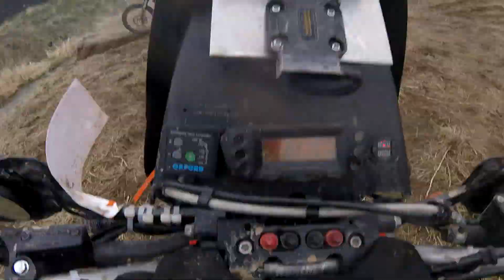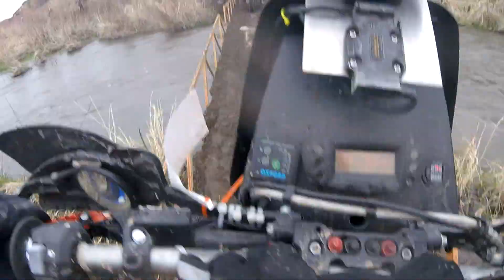Desert 100 - 2018 Some clips up to the single lane bridge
These are some clips from the first 14 miles of the race as I got roosted when I fell after the bridge crossing and I didn't clean the lens afterwards.
It's funny how a couple of the riders I filmed in the first 14 miles finished the next two spots behind me. Rider 1380 is RAY HESS who was right behind me and rider 1407 is MAKENNA HIATT; she finished a few seconds behind him.
However rider 1001 is Terry Bainbridger and he's a fast 60+ guy who was about 18 minutes ahead at the finish!